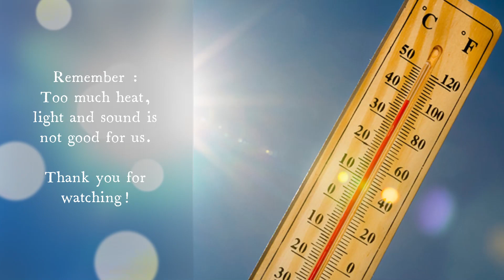Science Project Costales 4Boyle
Science, Informative Vlog
How to protect yourself from too much light heat and sound